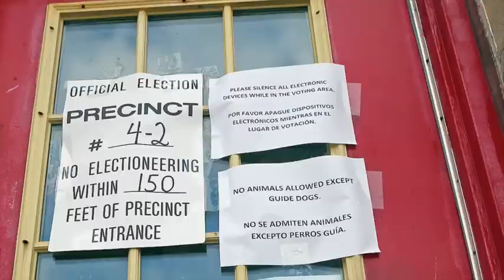Revere mayor Rizzo talks about the casino project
Revere mayor Dan Rizzo speaks to the Boston Herald about the neighboring towns and his support for the casino project as more of a regional project. - Boston Herald video by Nancy Lane